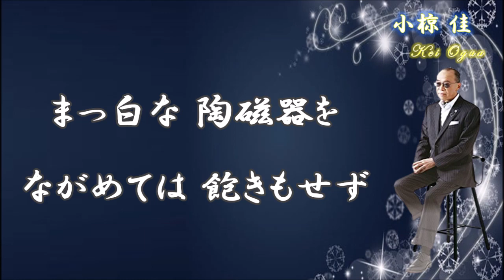白い一日 小椋佳 1974年（セルフカバー）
作詞　小椋佳　作曲　井上陽水
シングル　9作目
23年1/16のファイナルコンサートツアー「余生、もういいかい」特別追加公演（東京NHKホール）をもって音楽活動から“引退”する。